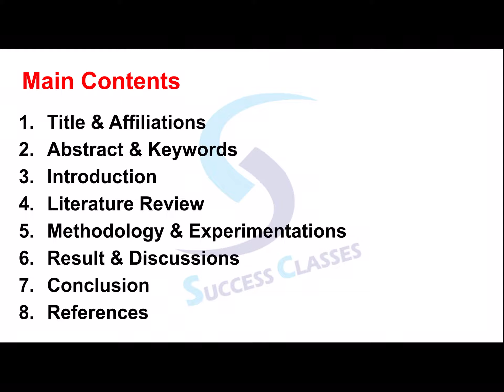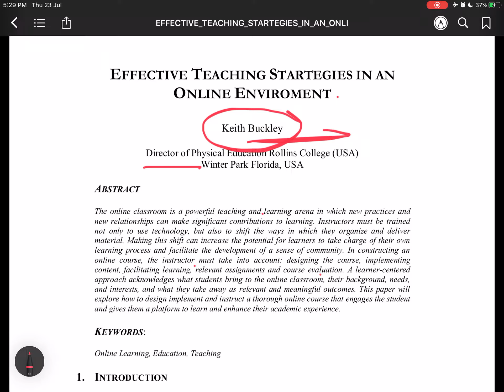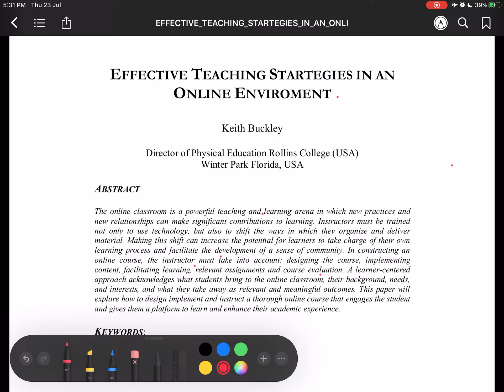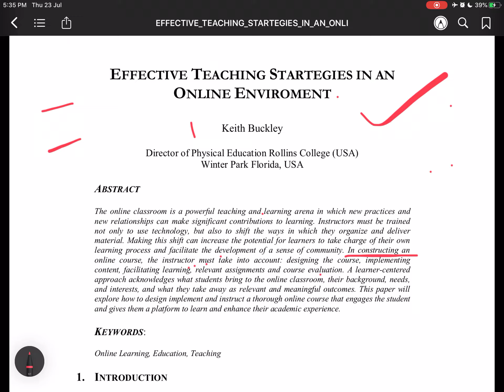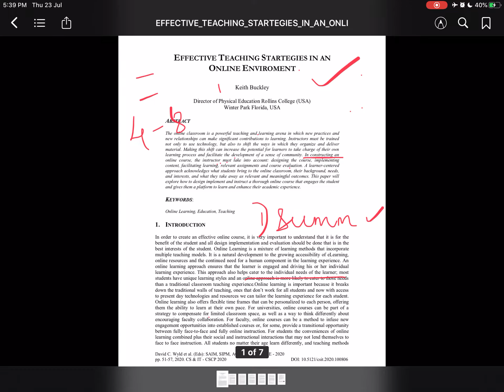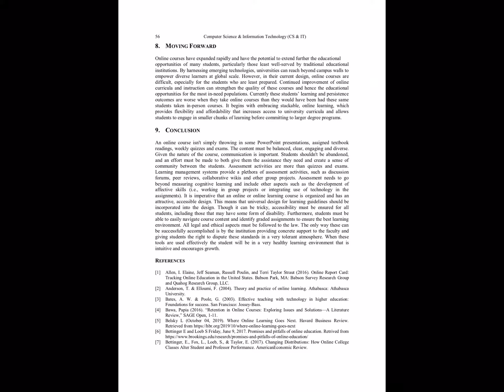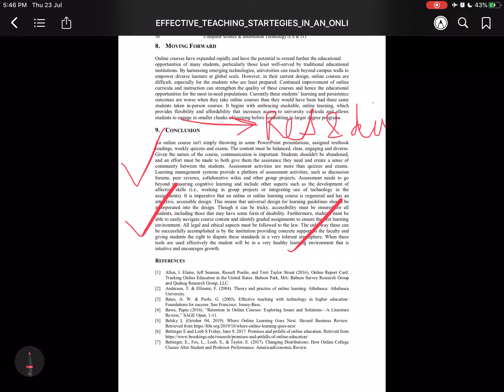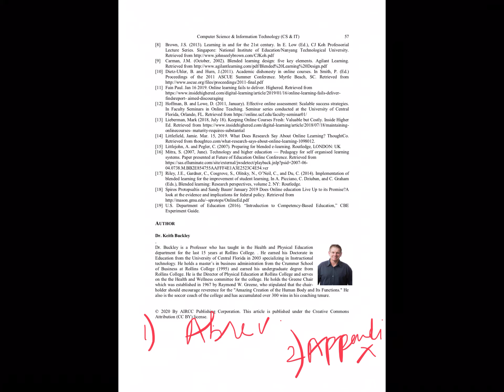Step by Step Guide to write a Research Paper (For Beginners) | PhD | M.Phil.